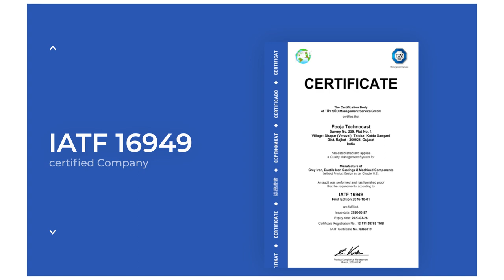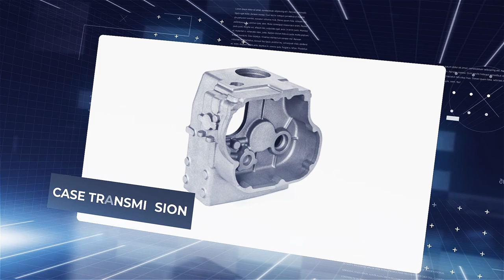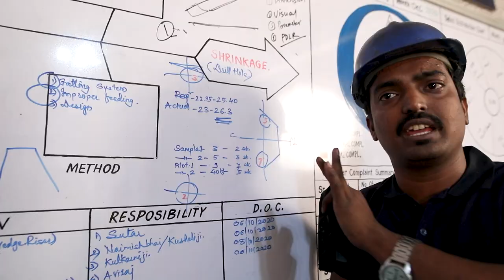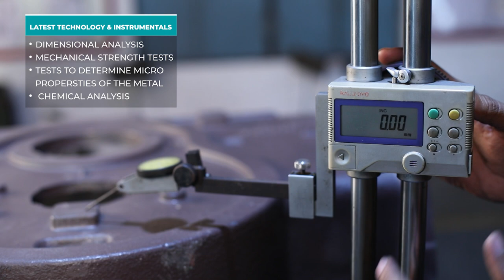POOJA AUTO INDUSTRIES I Documentary I For best quality casting products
POOJA AUTO INDUSTRIES

Survey No. 259/1/P2, Shapar Industrial Area,
Shapar (Veraval), Rajkot, Gujarat - 360024. India.